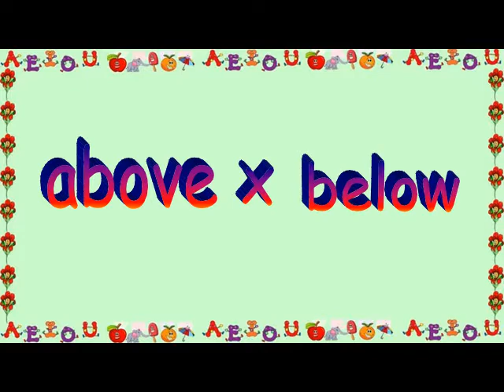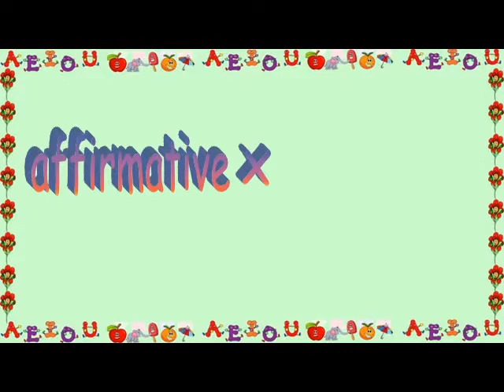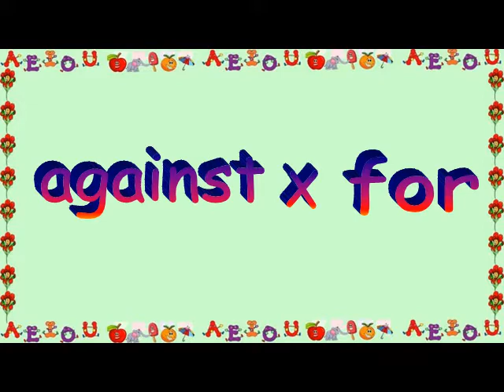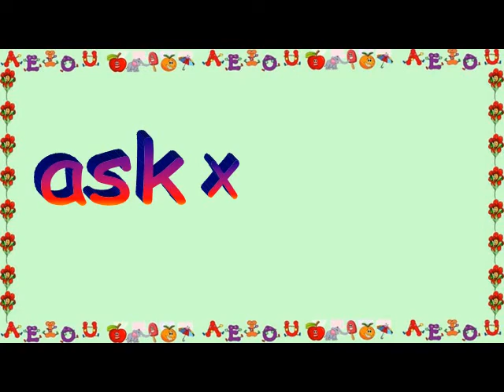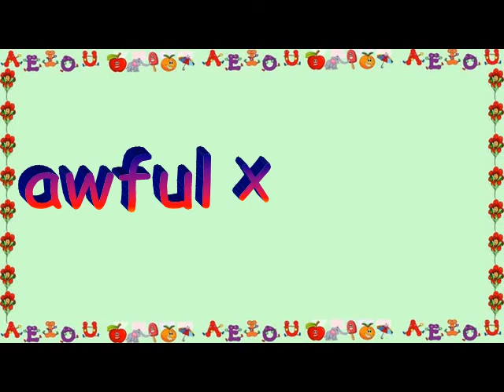Antonyms (Opposites) of Words beginning with A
Sometimes, we forget even common words and their opposites or antonyms, so we should revise these from time to time. Here is a video of words beginning with the letter A and their antonyms to test your knowledge.